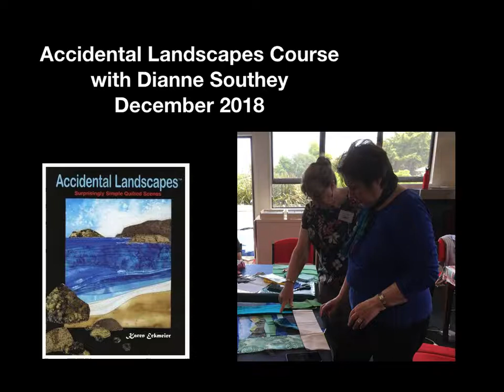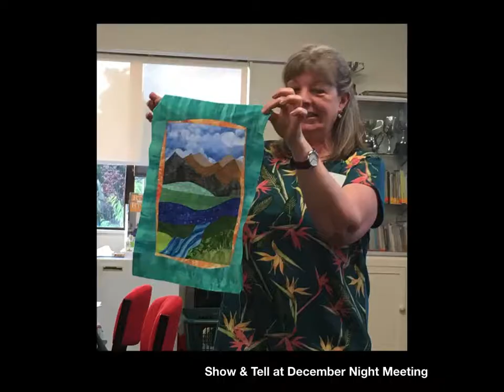Accidental Landscapes Course 1